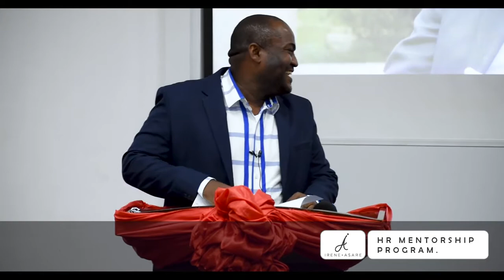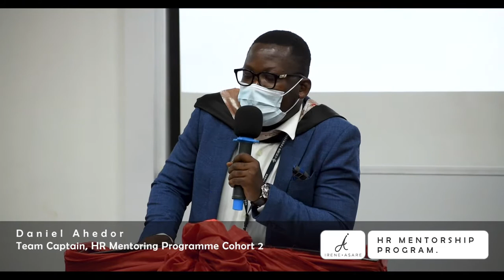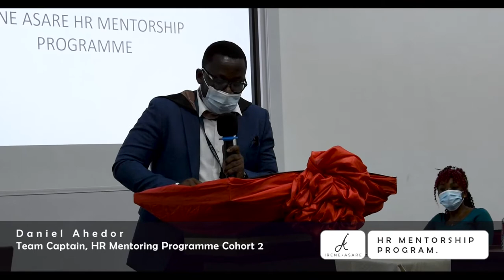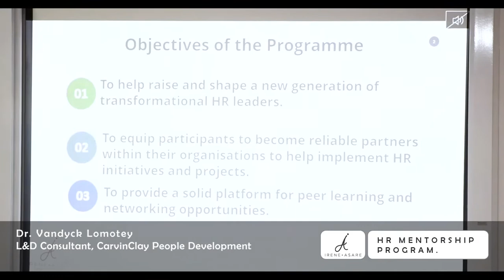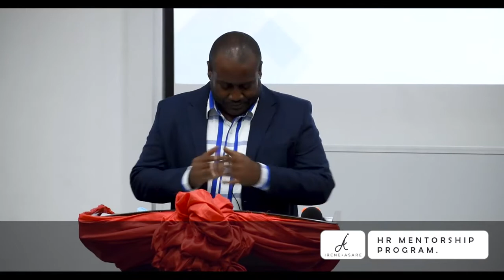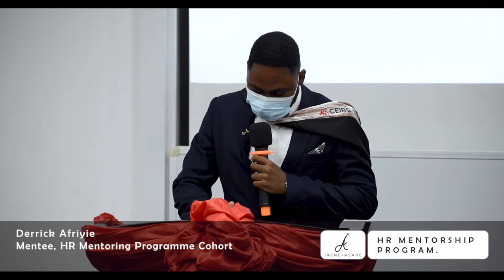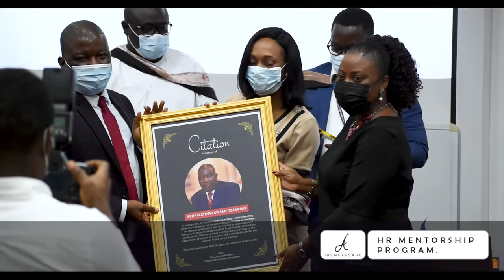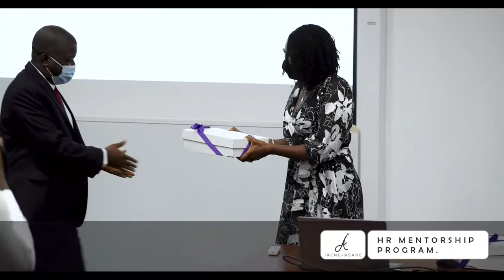2nd Graduation Ceremony of Irene Asare HR Mentoring Programme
It was a great joy to witness the second graduation ceremony of the Irene Asare HR Mentorship Programme held at the China Europe International Business School (CEIBS) auditorium.

Special thanks to our partners China Europe International Business School (CEIBS) - AFRICA, the CHARTERED INSTITUTE OF HUMAN RESOURCE MANAGEMENT and all our seasoned mentors for their dedication and commitment to empowering the next generation of HR professionals.

I would also like to appreciate my competent CarvinClay People Development team for organising this ceremony and to Patricia Obo-Nai and all other distinguished guests for honoring our invitation.

Congratulations once again to all 23 mentees who went through this life-changing mentorship programme. There is no doubt that you have been well positioned for the futureofwork. Go make us proud.

If you are an ambitious HR practitioner looking for mentorship from experienced professionals, then watch out for the next opportunity to join this prestigious programmme.